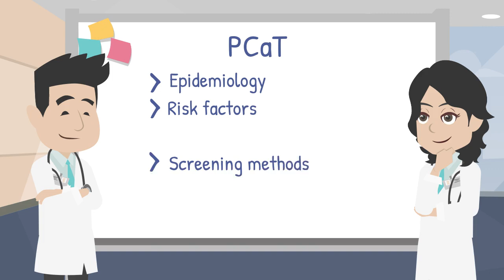About Prostate Cancer Training (PCaT) Programme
Routine prostate cancer screening is controversial.
Join the Prostate Cancer Training (PCaT) Programme to learn how to manage prostate cancer screening

It is FREE, succinct and CPD point claimable!